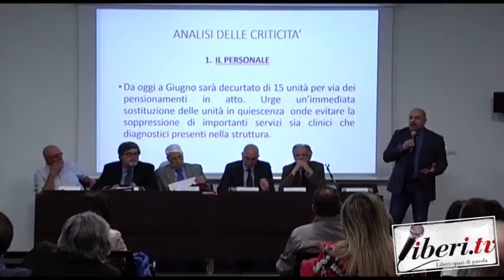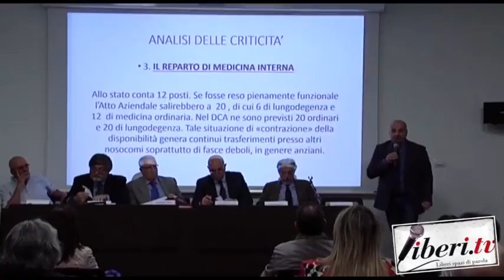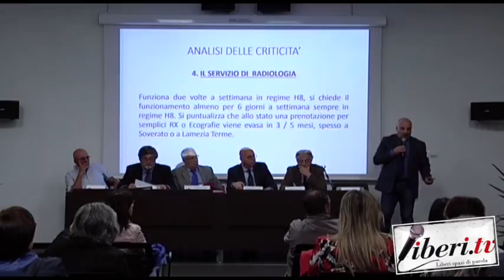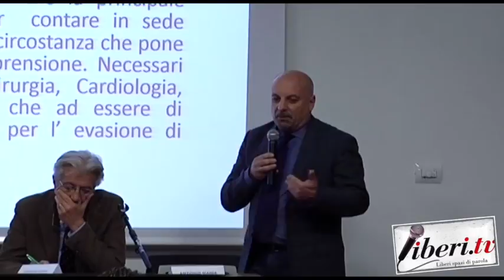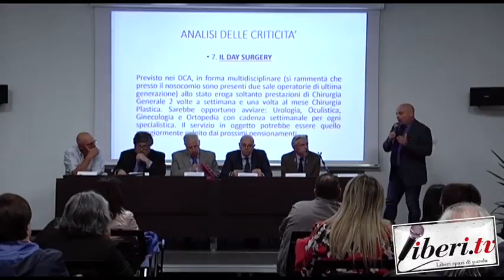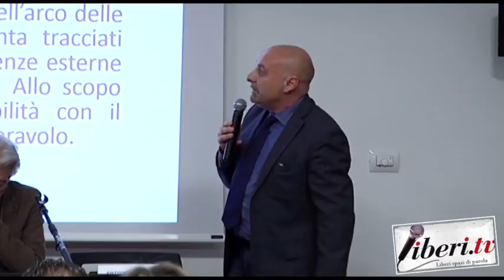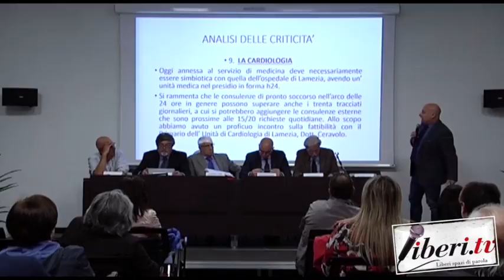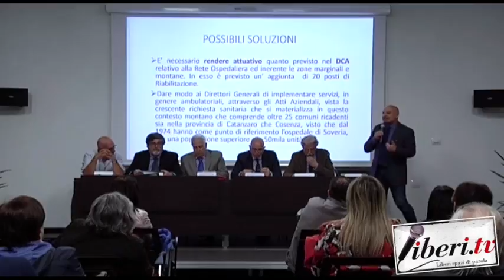Incontro sulle problematiche dell'Ospedale di Soveria Mannelli (Cz) - 11/05/2018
Ospedale Soveria Mannelli: Codice Rosso
11 maggio 2018 presso la “Casa delle Culture” di Soveria Mannelli
Organizzato dal Comitato Pro Ospedale del Reventino

Intervenuti:
- Alessandro Siriann - Presidente CoMoCal (Comitato ospedali di montagna calabresi)
- Antonio Madia - Presidente Comitato Pro Ospedale Reventino
- Leonardo Sirianni - Sindaco Città di Soveria Mannelli
- Antonio Gallucci - Direttore Sanitario POU
- Giuseppe Perri - Direttore Generale Asp di Catanzaro Perri
- Giuseppe d'Ippolito - Deputato (M5S)
- Silvia Vono - Senatrice (M5S)